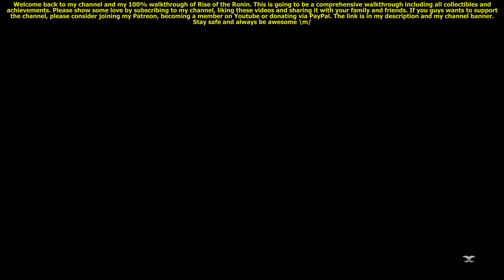Rise of the Ronin (Twilight) 100% Walkthrough 10 The Way of the Warrior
Rise of the Ronin (Twilight Difficulty) No Damage 100% Walkthrough 10 The Way of the Warrior 2k QuadHD 1440p

Welcome back everyone to my channel and my 100% walkthrough of Rise of the Ronin on Twilight Difficulty. This is going to be a comprehensive walkthrough/guide containing every collectible and all the achievements too. I'm putting timestamps below to make it easier for you to track your progress and find the collectibles you're looking for. This link is in my description and my channel banner. Stay safe and always be awesome \m/.

Embark on an epic journey across war-torn 19th-century Japan in this combat-focused open-world action RPG from Team NINJA, the veteran studio behind Nioh and NINJA GAIDEN.

Japan, 1863. After three centuries of the Tokugawa Shogunate’s reign, the Black Ships of the West descend upon the nation’s borders and the country falls into a state of turmoil. Amidst the chaos of war, disease and political unrest, a nameless warrior forges their own path, holding the very fate of Japan in their hands.

As a masterless samurai – a Ronin – your destiny is your own. See the story unfold in different ways depending on the choices you make and the characters you ally with along the way. Face critical mission decisions, like whether to assassinate or protect key figures, and shape the course of history through a rich multi-choice system.

The “Bakumatsu” period heralds the end of the Shogunate as a new era begins and East and West collide. Experience this cultural revolution across an open world where you’ll meet the key figures who’ll shape the course of history, and the ordinary citizens seeking a guiding light in the darkness.

From the veteran developers of Nioh and NINJA GAIDEN, Rise of the Ronin offers deeply engaging yet accessible combat with layers of complexity suitable for any playstyle. Face your foes with a selection of close-quarters weaponry or engage from afar with authentic period firearms.

04:36 - Public Order (Honcho)

10:06 - Storehouse

10:48 - Treasure Chest

11:54 - Banner

13:06 - Photograph (Path to the Ocean)

13:44 - Cat

14:34 - Treasure Chest

18:24 - Treasure Chest

18:58 - Photograph (Gazing at the Clock Tower)

19:36 - Public Order (Motomachi)

23:22 - Photograph (Holy Ruler Guan)

24:26 - Cat

25:30 - Banner

25:42 - Side Mission (The Way of the Warrior)

26:20 - Boss Battle (Genzui Kusaka)

My System Config:
Processor : Intel i9 13900k
Motherboard : Gigabyte Z790 Aorus Master
RAM : G.Skill Trident Z5 @6000Mhz 32GB x2
GPU : Gigabyte RTX4090 Gaming OC
PSU : Corsair HX1200 Platinum
Cooler : Corsair H150i LCD Elite XT
PC Case : Corsair 7000D
Keyboard : Logitech G510 Gaming Keyboard
Mouse : Razer Viper Ultimate